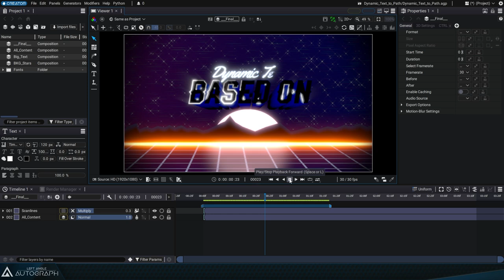Overview Panel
Quick access to composition elements is essential, whether it be a layer or a parameter with an added Generator or Modifier. The Overview panel shows the contents of all layers in a composition, as well as the links between parameters and any other elements connected to them, in the form of a tree.

The Overview Panel is an integral part of the Viewer, just like the embedded version of the Properties Panel, which lets you quickly select a composition element and immediately edit its parameters. A number of options allow you to filter the elements displayed in order to keep their number to a minimum, such as the possibility of displaying only the layers selected in the Timeline.

These two panels enable you to work very quickly, even when the Viewer is the only element visible on the screen. Layer selection can be carried out directly in the Viewer, before editing its Generator or Modifier parameters.